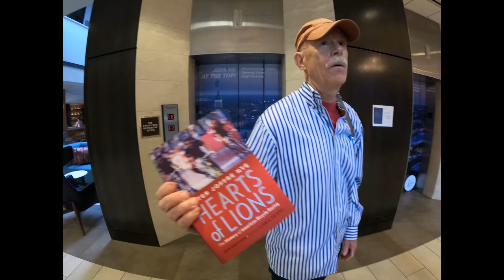The Greatest Athlete No One Knows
If you don't know who Major Taylor is, look him up. I spent 3 days in Indianapolis for the Major Taylor Mural Dedication. It was an amazing trip filled with so many great moments.
I put together a quick video with some of the highlights.